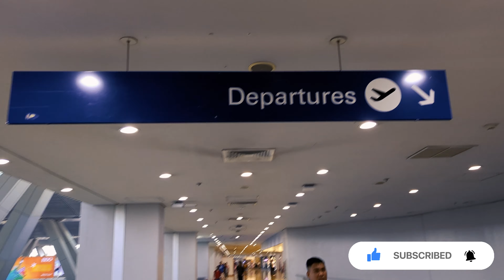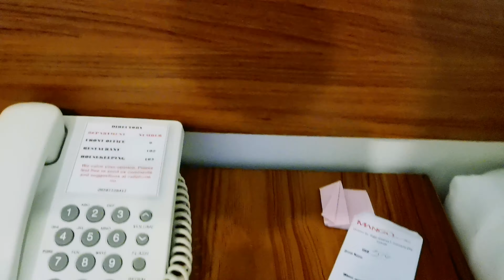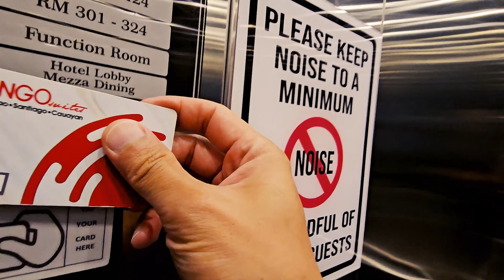The Best AFFORDABLE Hotel in ISABELA 🇵🇭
Tried one of the hotels at an affordable rate in Cauayan City, Isabela. Northern part of the Philippines.

Peace and Love. Stay safe, healthy, and always be nice to everyone.

Tad
Chapters:
00:00 Prep for the Flight to Cauayan City, Isabela
00:35 Tip No. 1 in booking a ticket to Isabela
01:09 Tip No. 2 in booking a ticket to Isabela
01:35 Just my opinion about monopoly theory
01:56 My wish for the future of Cauayan Isabela flights
02:09 Hotel Background of Mango Suites Hotel
02:43 Standard Twin Rate (via Agoda)
02:49 Mango Suites Hotel Location | TMW Score
03:28 Hotel Room/Bedroom Tour and Review | TMW Score
04:40 Hotel Room T&B Tour and Review | TMW Score
05:41 Hotel Closet Tour and Review | TMW Score
06:14 View from my window
06:36 Prep for breakfast | TMW Score
07:02 Hotel guests' safety and security | TMW Score
07:25 Prep to check the Hotel facade
08:02 Summary, Opinion and Suggestion
09:19 TMW Overall Room Score for Standard Twin Room
The Best BUDGET Hotel in ISABELA 🇵🇭